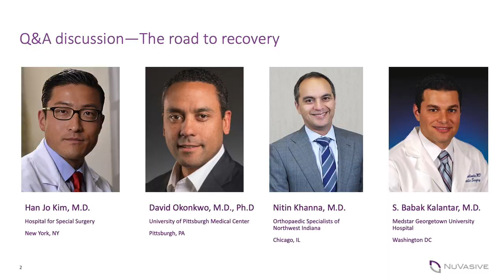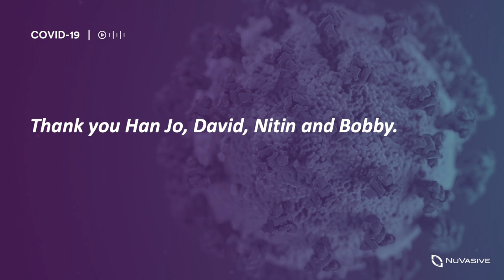Part 3: ASC’s, telemedicine and other COVID-19 transformations—The road to recovery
The three-part webinar series features a panel discussion with Dr. Han Jo Kim, Dr. David Okonkwo, Dr. Nitin Khanna, and Dr. Bobby Kalantar on ‘the road to recovery’ and how we move forward and provide care to those in need. In part 3, the panel discusses anticipated changes coming out of the pandemic—including ASCs and telemedicine.

Visit the NuVasive COVID-19 webpage, which provides additional COVID-19 related resources